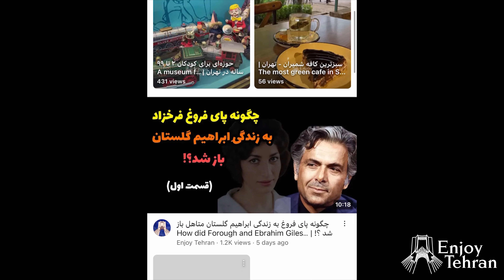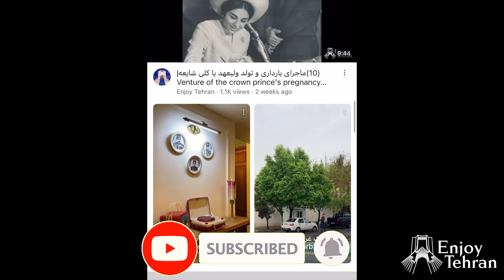(1)هایده چطور از کجا تونست خواننده شود | How far did Haydeh came to become a singer ?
نامی که هرگز از یاد و خاطر ایرانیان نخواهد رفت؛ هنرمندی که علی‌رغم عمر کوتاهش ستاره‌ای درخشان در آسمان هنر ایران است.‌
ازدواج زود و بچه‌دار شدندش؛ سخت‌گیری‌های همسرش براى خواندن و چگونه راه یافتنش به دنیای خوانندگی را در این قسمت خواهید شنید.

سلام این‌جا کانال اینجوی تهرانه چون می‌دونیم به قصه‌های تاریخی و جذاب تهران و ایران علاقه دارید و فرصت ندارید که منابع حقیقی رو دقیق بخونید، بخش‌های جالب و حقایق رو خلاصه و تقدیم شما می‌کنیم. لطفا با زدن رو زنگوله پایین ویدئو و دنبال کردن ما همراهمون باشین‌.‌